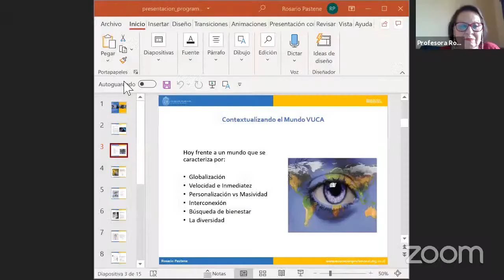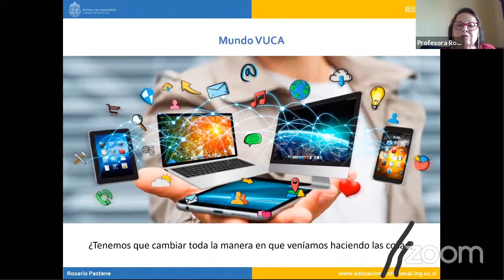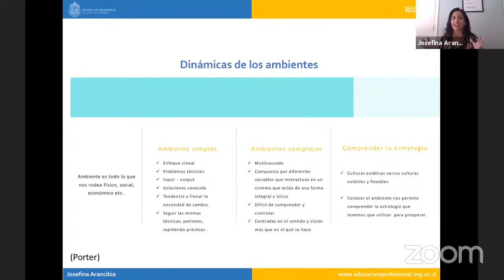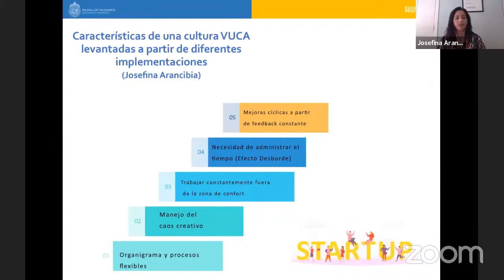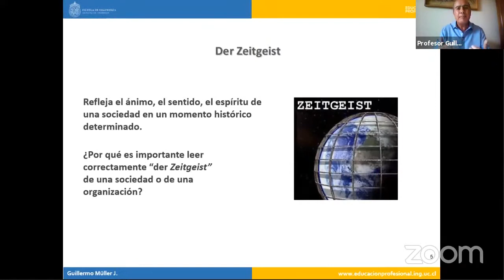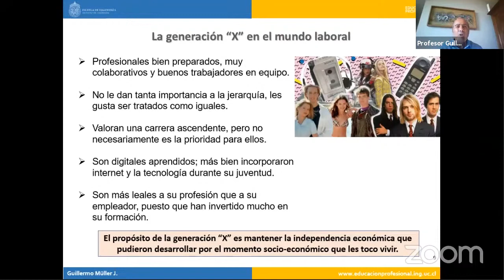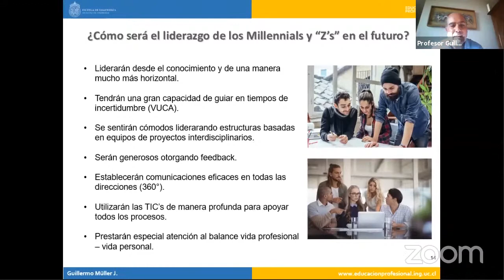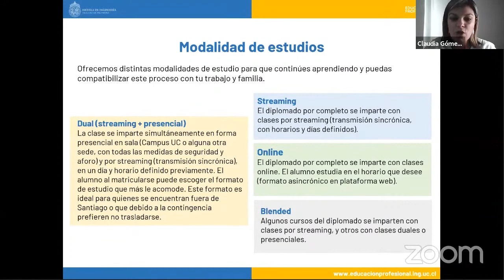Lanzamiento de Programas 2021 de Educación Profesional Ingeniería UC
En la actividad, tres expertos realizaron presentaciones sobre las "Habilidades distintivas para sobresalir en un mundo VUCA".